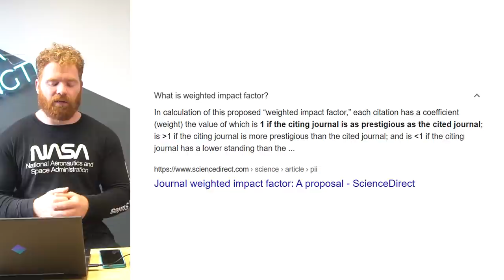The Problem With Saying 'Studies for both sides' & Elite Athletes As Examples